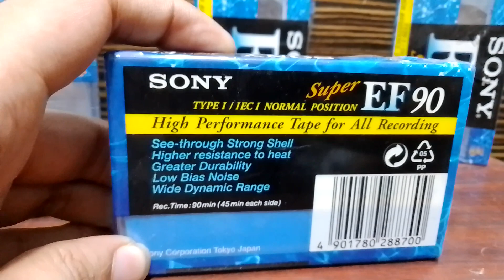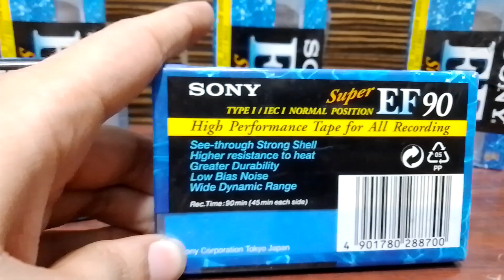SEAL PACKED JAPANESE BLANK CASSETTE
For Sale

Rs - 150 rupe per cassette

BLANK CASSETTE
STEREO
DOLBY
VINTAGE
NICE SOUND QUALITY
BLANK CASSETTE
JAPANESE CASSETTES